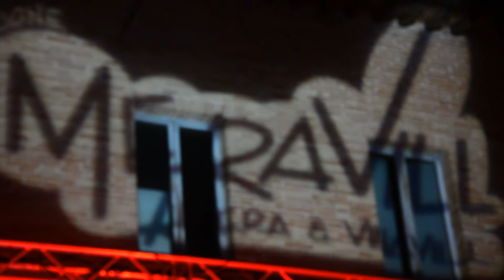Debora Burattini FdU2018 Live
Live Performance - Festa dell'Uva 2018 Montefelcino